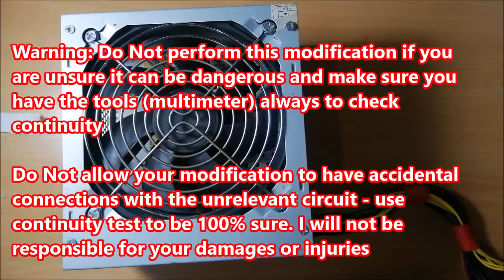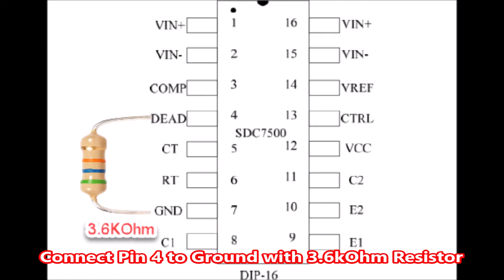howto Remove ATX computer PSU circuit protection to prevent auto shutdown - for 12 v drill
-- how to turn computer atx power supply to power makita 12 v drill and makita 12 grass trimmer

This answer the question why computer power supply (psu) turn off automatically when using power tools like 12 volt drill or 12 grass trimmer. This is because of the over voltage / over current protection circuit on the pin 4 Dead Time. We need to cut the pin 4 from the original circuit connection and connect to ground using 3.3 kOhm resistor to turn it off.

Why power supply turn off automatically when using drill?
prevent auto shut off / auto shutdown ATX power supply
How to make 12 cordless into corded wired directly to power supply?
How to make cordless makita 12v DF331 drill to corded (direct connect to power supply)?
How to make cordless makita grass trimmer 12v to corded directly using power supply cheap?
Why power supply cannot turn on without motherboard?

KA7500 | SDC7500 | TL494

computer power supply cordless drill
how to remove computer atx psu circuit protection to unleash it to full power
how to disable over voltage and over current protection circuit of the atx psu
how to bypass atx psu overcurrent circuit protection
how to modify atx psu to use for 12v powertools
how to hack atx psu to bypass the overload circuit protection
desktop computer psu mod for cordless powertools
why power atx psu turn off when using drill
why atx psu auto shutdown when using it to power drill and motors
ac power supply for cordless drill
power supply 12v
makita 12v power supply
convert cordless drill to corded
making adapter to run cordless drill from ATX PSU
Make your 12v cordless drill work with 220v
how to make a cordlessdrill run off an ac adapter
cordless to corded drill conversion without torque loss
convert a battery drill to wall power
ATX battery adapter
battery adapter
battery power supply
12 volt ac adapter
12 battery power supply
cordless drill
ATX
PSU
adapter
ups
12v
dc
12v power
ac dc power supply
ac adapter
dc to ac inverter
switching power supply
power supply unit
cordless to corded drill conversion
cordless to corded conversion
cordless to corded adapter
cordless to corded drill
cordless to corded adapter makita
cordless to corded
cordless to corded trimmer
makita cordless to corded adapter
convert corded to cordless
cordless drill to electric drill
cordless drill how to
battery to ac power
battery to ac power converter
convert dc battery to ac power
battery powered to ac unit
how to conert cordless drill to corded
how to convert cordless tools to corded
how to convert cordless trimmer to corded
how to convert cordless trimmer to wired  trimmer
how to convert cordless saw to corded
how to convert makita cordless trimmer to corded
cordless drill to corded
cordless drill to corded conversion
cordless drill to corded adapter
cordless drill to socket adapter
convert cordless trimmer to corded
convert cordless tool to corded
convert cordless drill to ac
disable overload protection smps power supply atx